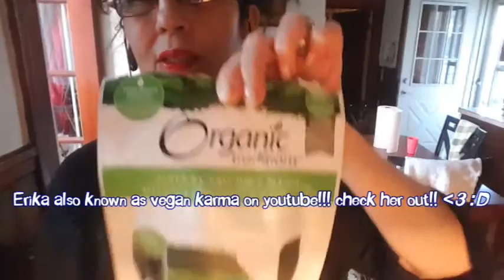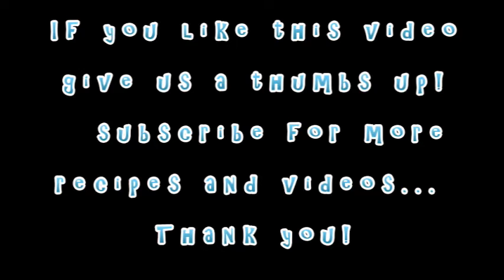60 DAY JUICE FAST!! SECOND update!! detox and cleanse and healing ramsay hunt syndrome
Sorry it took so long to do a new one. but I did it :D 2nd. Update on my juice fast!!